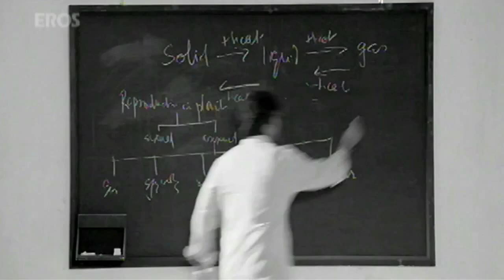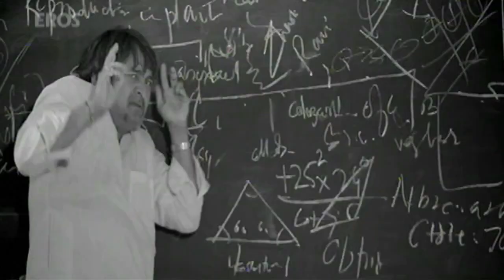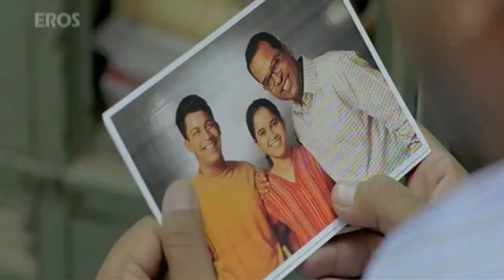Shikshanachya Aaicha Gho - Theatrical Trailer.mp4